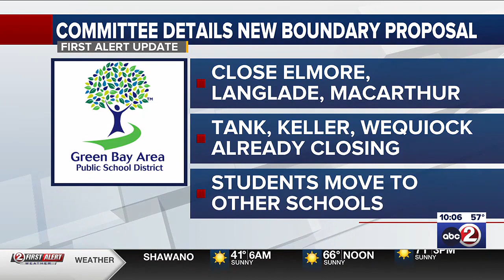Revised GBAPS plan that would include more school closures to be presented in June